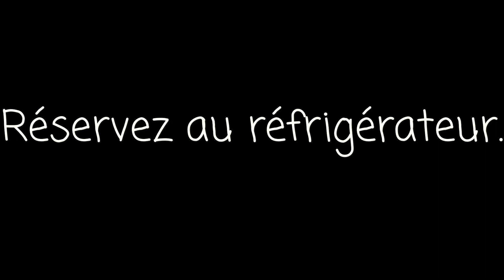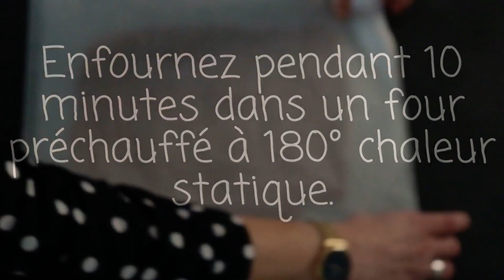Mini-Bûches au chocolat praliné .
Thermostat du four : 180° chaleur statique.

Ingrédients:
Le crémeux Choco - Noisettes :
75g de crème liquide entière
35g de chocolat noir
15g de pâte à tartiner
15g de chocolat au lait

La mousse vanille :
50g de mascarpone
100g de crème entière liquide froide
30g de sucre
1 pincée de vanille en poudre

Le croustillant praliné :
25g de chocolat blanc
12g de pâte à tartiner
12g de crêpes dentelles

La génoise :
1 œuf
30g de sucre
10g de cacao en poudre non sucré
20g de farine

Le glaçage miroir :
25g de cacao en poudre non sucré
4g de gélatine (2 feuilles)
75g de sucre
50g de crème liquide entière
60g d’eau